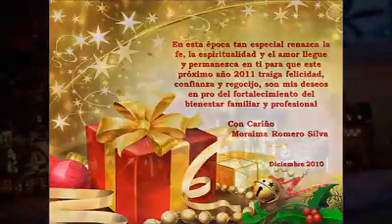HAYRİ TUGUJ Черкеc Новым годом